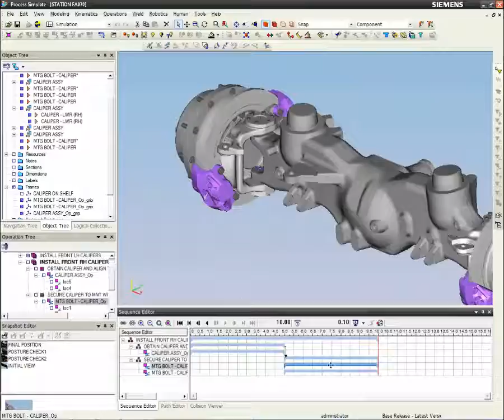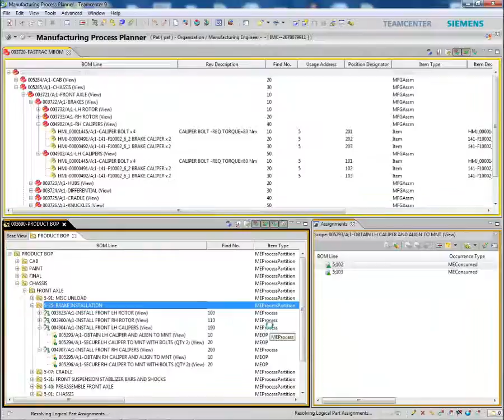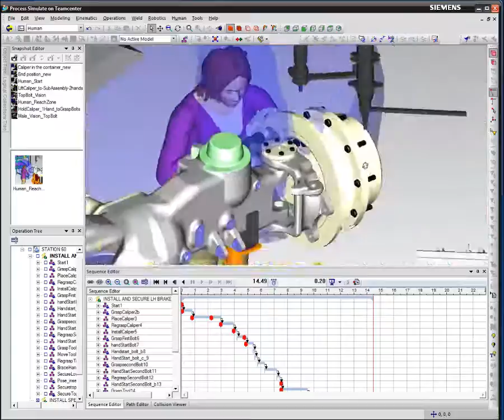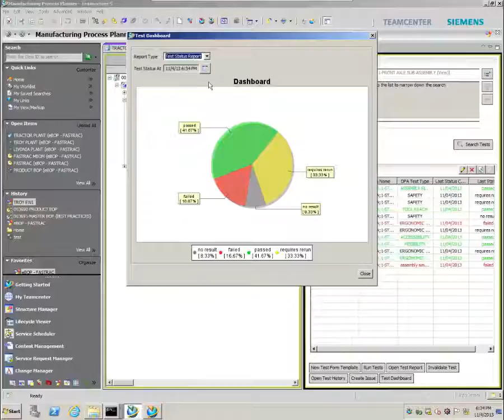Automotive Final Assembly - Siemens PLM Software Solution Overview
Learn how Siemens PLM Software can help the automotive industry manage production of several different car models and their variants with minimum disruptions. With our final assembly solution automakers can build process plans for a global production scenario and perform feasibility analysis with sophisticated simulation tools